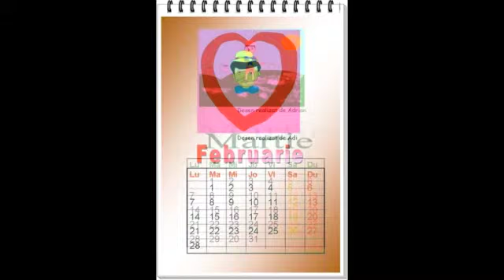Pinocchio nella rete 75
Il calendario di Pinocchio 2011 realizzato dai bambini della Scuola rumena con i loro disegni.

Complimenti!